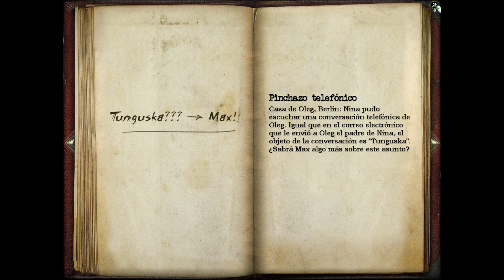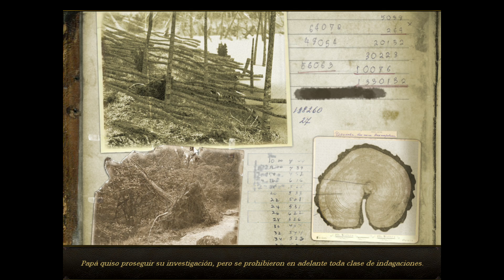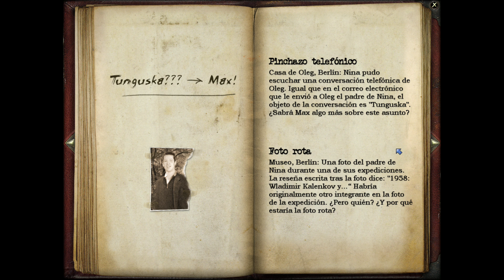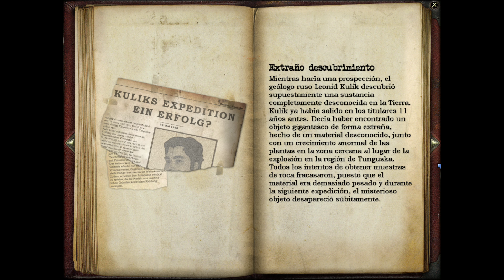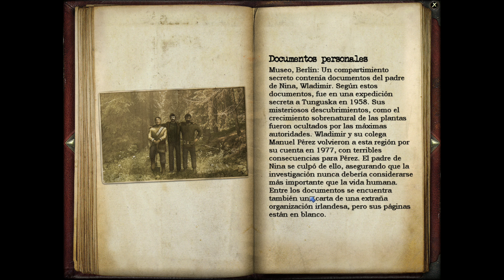Secret Files: Tunguska | Español | Capítulo 3 "Busqueda bajo amenazas"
El 30 de junio de 1908 una explosión con la energía combinada de 2000 bombas de Hiroshima sacudió la región de Tunguska en Siberia Central y arrasó más de 6.000 km cuadrados de árboles. La explosión pudo oirse desde una distancia de 1.000 km. Los testigos visuales vieron cómo un gran objeto caía del cielo, que se iluminó con una luz blanca azulada. Una columna de luz de 20 km de altura fue seguida de una nube negra con forma de seta. Se ha comentado que durante las tres noches siguientes había tal iluminación a lo largo y ancho de Europa que podías leer un periódico en la calle.

Hasta hoy sigue siendo un misterio qué ocurrió aquel día, y ahora TÚ te verás inmerso en una carrera contra reloj para descubrir una conspiración global que te llevará a los confines del mundo. Prepara tus dotes detectivescas como nunca lo has hecho en un mundo oscuro de encubrimientos y corrupción.

MI PC:

- Tarjeta Gráfica: Sapphire Nitro + Radeon RX VEGA 64 8GB HBM2
- Procesador: Procesador AMD Ryzen 5 2600X 3.6 Ghz (4.1 Ghz modo turbo)
- Placa base: MSI B450M Gaming Plus
- Memoría RAM: 32GB G.Skill Ripjaws V DDR4 3000 PC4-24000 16GB CL15
- Fuente de alimentación: Tacens Mars Gaming Vulcano 750W 80 Plus Silver Modular Rojo
- Caja: Aerocool Quartz USB 3.0 LED Rojo Cristal Templado
- DirectX Version: DirectX 12
- Micrófono: Blue Snowball
- Webcam: Logitech HD Pro Webcam C920 2.0
- Pantalla: Monitor - Samsung LC27F396, Curvo, Full HD, 27"
- Disco duro HD: Toshiba 1TB
- Disco duro SSHD: Seagate FireCuda SSHD 2.5" 1TB SATA3
- Disco SSD 1: Kingston 128GB
- Disco SSD 2: Samsung 750 Evo SSD Series 250GB SATA3
- Disipador: Cooler Master Hyper TX3 EVO
- Ventilación: Cinco ventiladores 120x120

- Programas de grabación: ReLive(AMD), OBS Studio, Bandicam y Game DVR(Windows 10).